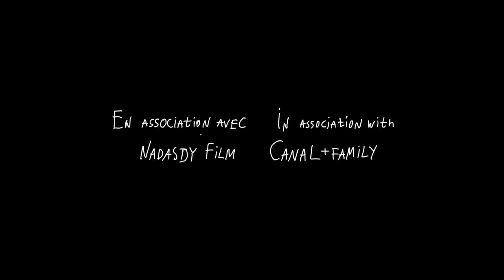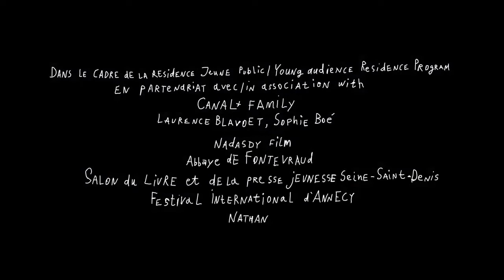One two tree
7 minutes / 2014
Un court métrage de Yulia Aronova
Animation 2D numérique

Film produit dans le cadre de la résidence jeune public Folimage

C'est l'histoire d'un arbre, un arbre comme les autres. Un beau jour, il saute dans des bottes et part en promenade, invitant tous ceux qu'il rencontre à le suivre : le train‐train quotidien se transforme alors en une joyeuse farandole.